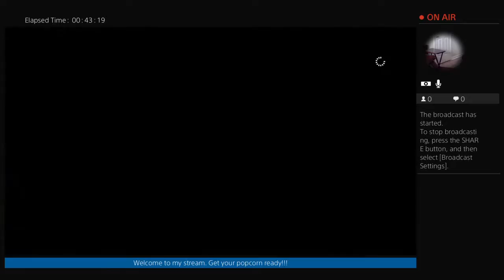Early battlefield murk session.